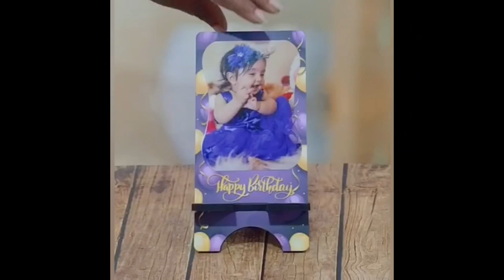SATYAANSH CREATIONS - MOBILE STAND WITH PHOTO PRINT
Satyaansh Creations we do all customized gifts Printing - Mugs, Pillows, mobile pouch, T-shirt, Stone frames, MDF frames, Fridge magnets, Tiles, Valentine's Combo gifts, Cap, Calendar, Notebook, Glass Frames, Mouse Pad, and more.

Customer satisfaction is our first priority.